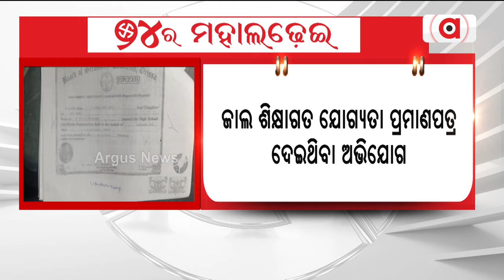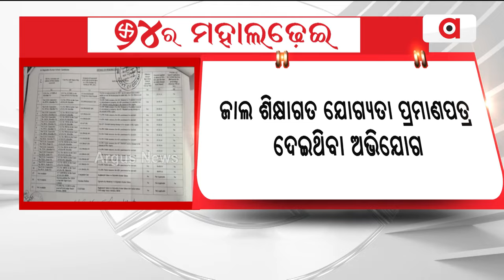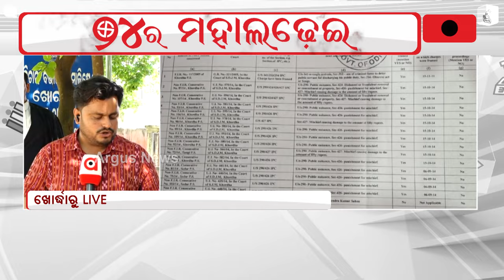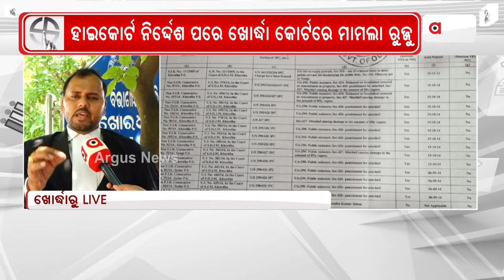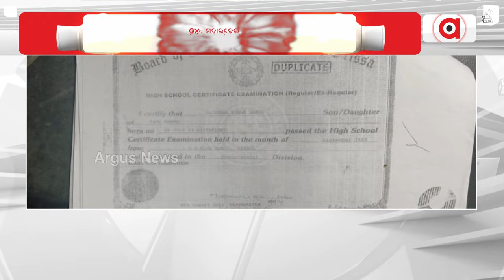ବଢିଲା ବିଜେଡି ବିଧାୟକ ରାଜୁ ସାହୁଙ୍କ ଅଡୁଆ || BJD Controversy || Raju Sahu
ବଢିଲା ବିଜେଡି ବିଧାୟକ ରାଜୁ ସାହୁଙ୍କ ଅଡୁଆ । ଖୋର୍ଦ୍ଧାର ଦୁଇ ଦୁଇ ଥରର ବିଧାୟକ ତଥା ବର୍ତ୍ତମାନର ବେଗୁନିଆ ବିଧାୟକ ରାଜେନ୍ଦ୍ର କୁମାର ସାହୁଙ୍କ ପାଇଁ ଅଡ଼ୁଆ ବଢିଛି ।